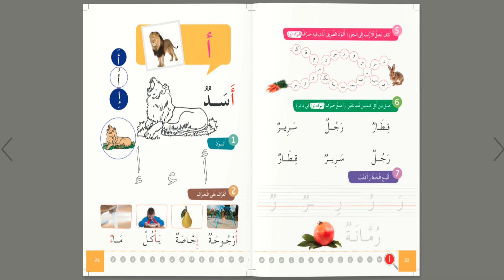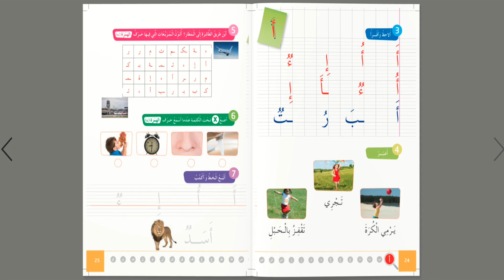Arabic Letter Alif أ, Arabic Alphabet for Children – حرف الألف الحروف العربية للأطفال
المستوى التحضيري لسلسلة العربية الميسرة - حرف الألف : دار غرناطة للنشر والخدمات التربوية

الحروف العربية للاطفال بكل يسر وسهولة طريقة الكتابة والقراءة والنطق السليم لحروف الهجاء العربية

انشودة الحروف في بعض الأحيان تعليم الحرف يتم عن طريق أنشودة بسيطة وسهلة للحفظ.

تعلم القراءة مع هذه السلسلة التعليمية للأطفال أو الأشخاص الناطقين بغيرها أي بغير العربية.

تعليم الاطفال مع السلسلة للمستوى التحضيري، يمكن لجميع الفئات الاستفادة منها في عملية تعليم اللغات وخاصة مع توقف الدراسة وإغلاق المدارس بسبب جائحة وباء كورونا COVID19

تعليم اللغة العربية للاطفال
حرف الالف
حروف الهجاء
حروف الهجاء للاطفال
فيديوهات اطفال تعليمية
كلمات بحرف الالف